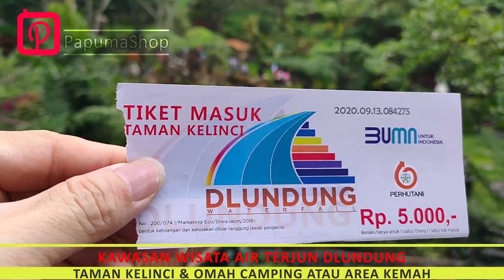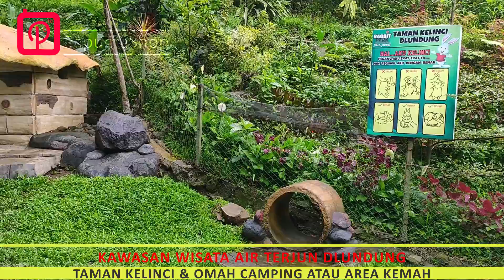Wisata Trawas Mojokerto - Kawasan Wisata Air Terjun Dlundung - Taman Kelinci dan Omah Camping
Wisata Dlundung Desa, Hutan, Ketapanrame, Kec. Trawas, Mojokerto, Jawa Timur 61375

Lokasi air terjun dlundung tidak jauh dari parkiran, jadi tidak perlu tenaga ekstra untuk mencapai lokasi air terjun (jalan kaki kurang lebih 5 menit). Sehingga cocok untuk wisata keluarga. Anak-anak juga bisa main air.

Selain Air Terjun, juga terdapat Taman Kelincin dan Omah Camping.